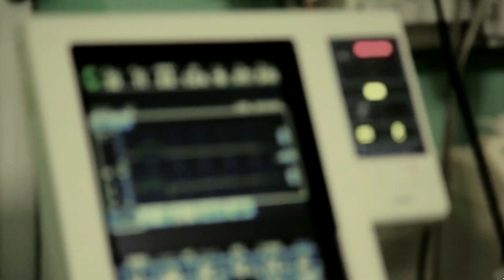Five Nights at the Krusty Krab Chapter 3 - Full Walkthrough Gameplay (ENDING)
Five Nights at the Krusty Krab: Chapter 3 is the long awaited and highly anticipated sequel to the critically acclaimed Five Nights at the Chum Bucket.